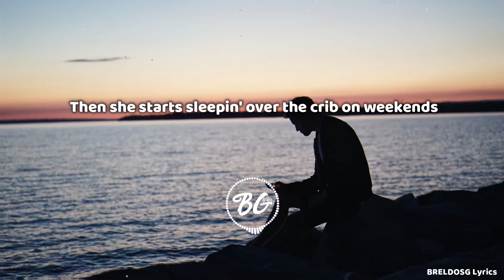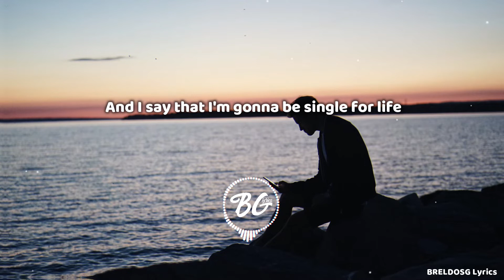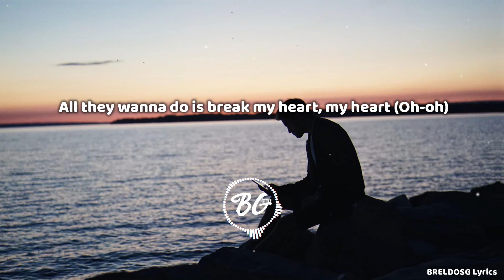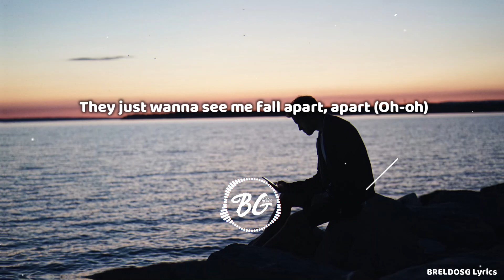Charlie Puth - I don't think that i like her (lyric Video)